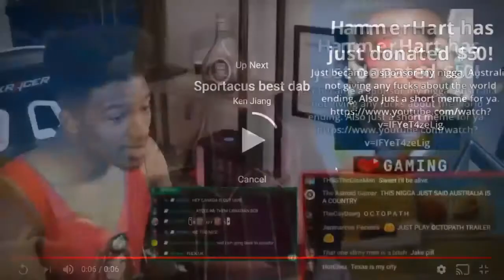Etika Reacts To haha funny dab meme xd Etika Stream Highlight